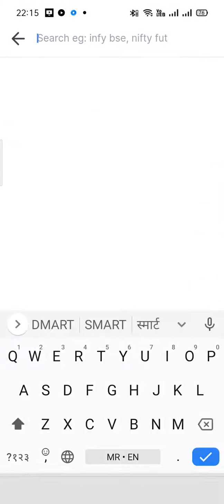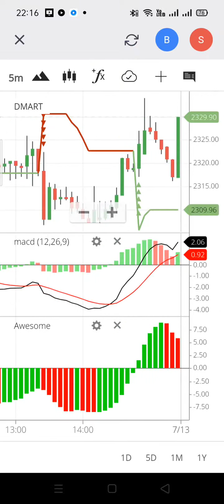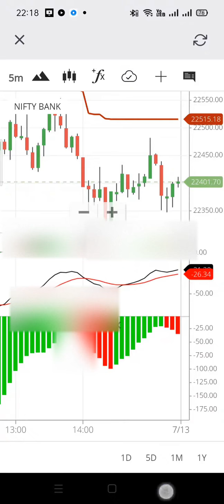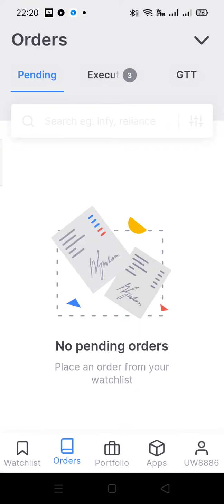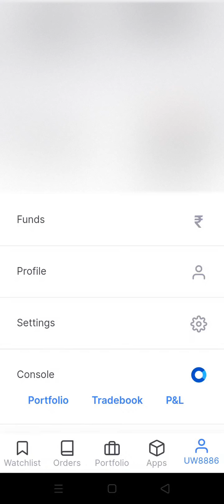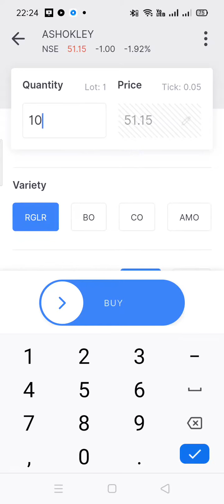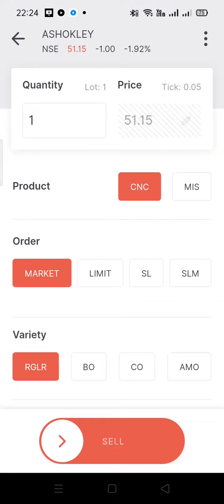How To Use Zerodha Kite App in Marathi | full Demo in Marathi